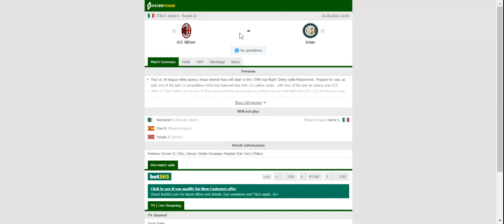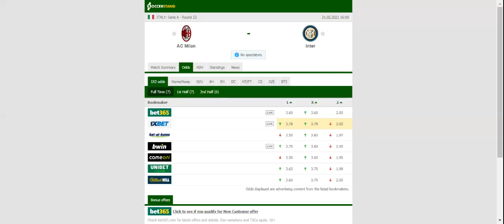MILAN VS INTER PREDICTION & BETTING TIPS - 21/02/2021